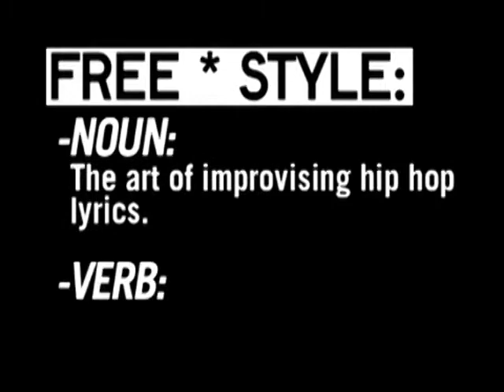Freestyle #49 - Large Professor - W/ Interview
This episode featured Large Professor.